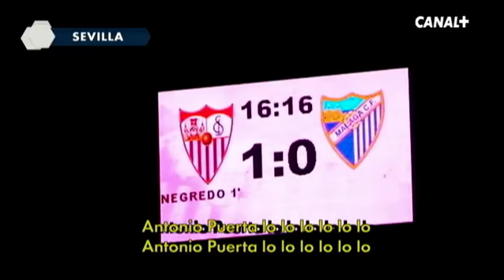Zvuky 2. kola Primera División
Druhé kolo Primera División 2011/2012 tak, jak ho zachytily ruchové mikrofony.